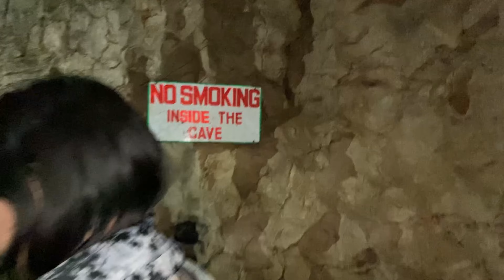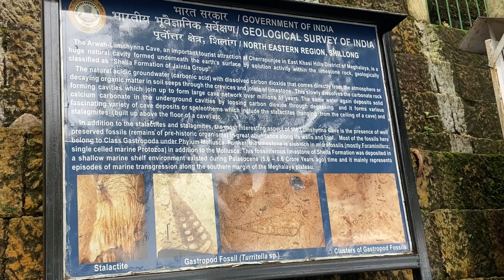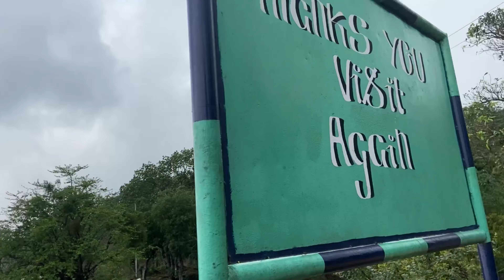Vlog 13: exploring SOHRA (Meghalaya) / ARWAN CAVE 🏔🏔